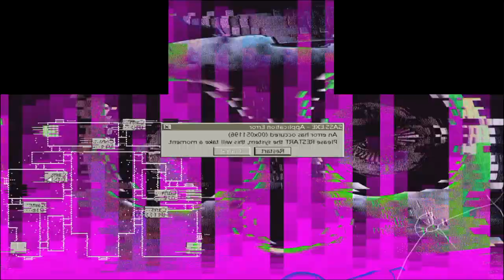Candy and Friends have a Sparta unbothered extended remix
a FNAC Sparta remix here